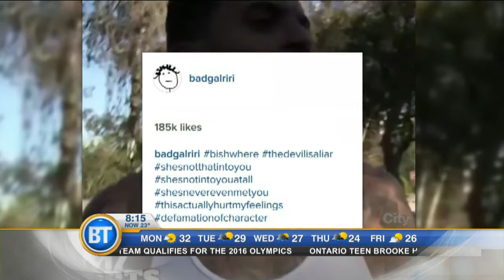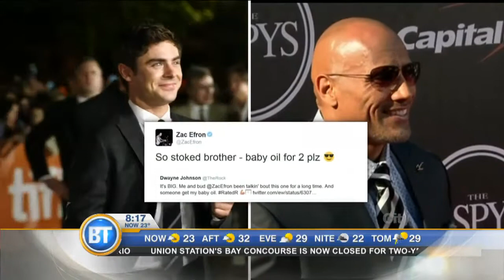Entertainment City: Morgan Freeman's step-granddaughter fatally stabbed yesterday in New York City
Our thoughts are with Morgan Freeman as he mourns for the loss of her granddaughter.